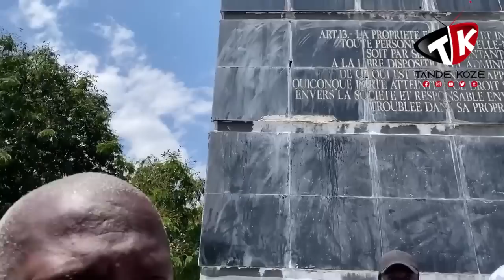Men koze!!! Mèt la mande tout ayisyen pran z4m pou goumen kont b4ndi...